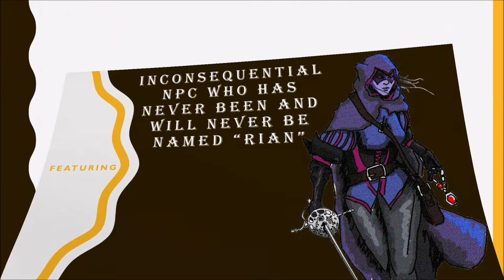It's Always Sunny in Waterdeep Teaser Trailer #1 (Official)